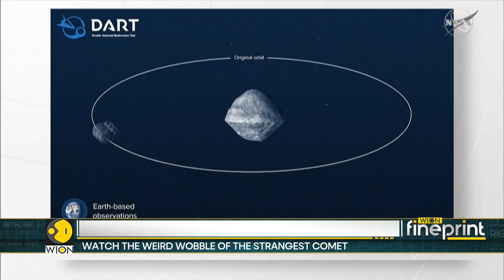Watch The Weird Wobble Of The Strangest Comet | WION Fineprint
Astronomers are closely tracking a mysterious interstellar comet showing an unusual wobble and unexpected flaring activity. Dubbed an “alien” comet, the object’s strange behavior has sparked scientific curiosity and debate about its origin and composition. New observations reveal dramatic changes as it moves through the solar system.